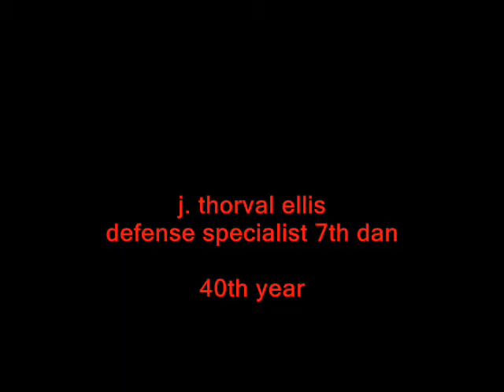MA Motion Effortless Strength J.ThorvalEllis©2014Haunchido™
Exercises are shared by defense specialist and 4th degree
J.Thorval Ellis (56 years old in this video) about how to continue kicking fast and advancing our health by paying attention to our hips and haunches.
By using an art of common sense and simplicity.
By demonstrating his kicking ability and speed he explains how our hips and haunches (Haunchido) is more important than our stomachs to keep in shape as we age.

"It could be we spend to much of our time trying to look good when you need to except the fact that vanity and ego go too well together.
 We all grow old that's a fact, our hips and haunches are the most ignored part of our bodies.
 As we age our ability to walk changes and as we become the elderly we are at risk of falling.  You will become that elderly person some day.
Our hips and haunches become so weak and ignored because of our vanity, no matter how good we may look to feel good about ourselves we end up a danger to our health eventually ignoring our hips."

 J. Thorval Ellis has been a Physical Kinematic Practitioner for all of his martial art carrier and is an important part of his 4th degree earned within a 10 year period.

Although a non-secular degree,
he wrote a book called Haunchido A Theory of Motion & Method, exploring the four components of body physics compiled within his journal over four decades.

His interest is to improve body mechanics with hope to preventing injury among other martial artists developing better motion, fluidity, quickness and prevent self inflicted injury as we enter the aging process of 50 and above.